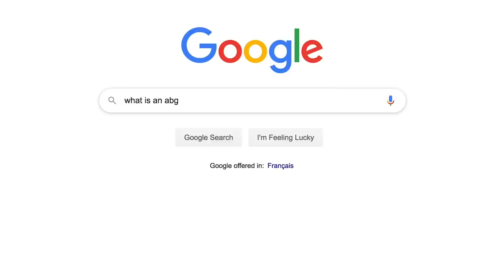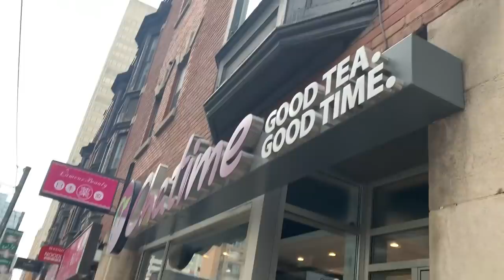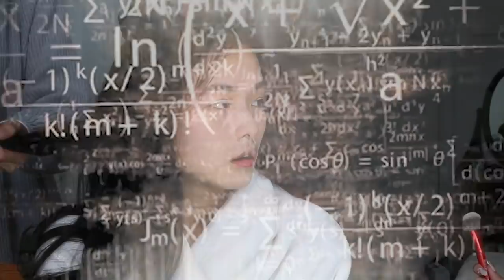ABG CATFISH TRANSFORMATION ~ friends do my makeup, outfits & take me CLUBBING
yes ma'am, I am an Asian Baby Girl now. tHe eNd.
PRODUCTS LINKED BELOW ⇩⇩⇩

➭Tatcha Primer
➭Glossier Skin Tint
➭Laura Mercier Powder
➭ABH Eyebrow Pencil
➭Essence Eyebrow Gel
➭Anastasia Eyeshadow Palette
➭Pixi Liquid Eyeshadow
➭Kat von D Eyeliner
➭Kiko Lips

Hi! I'm Leah, a graphic design student living in Toronto but always looking for new experiences and opportunities abroad. Honestly, don't know what my life goal is besides taking in as much of the human experience has to offer🤷 This used to be a "fashion channel" but know I'm just using it to document and share my existential rants and non-sensical trials. I love design, art, techno, animals, vegan food, drawing, tattooing, sewing, stock trading, entrepreneurship, branding, green architecture and language.